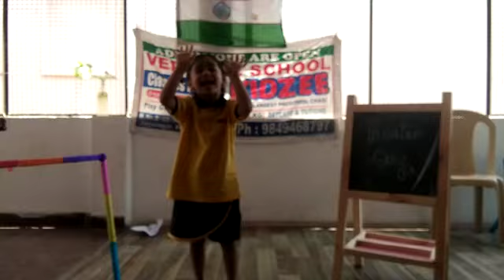MUSIC AND MASTI (2)